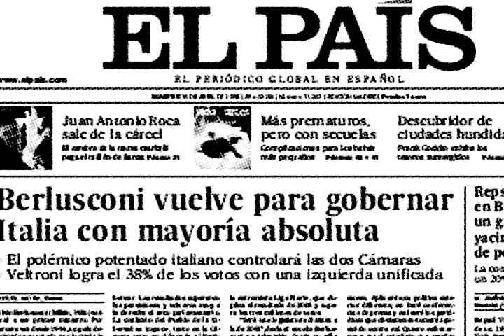The Casual Sexists - Silvio! Silvio! (Official Video)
Lyrics and music by The Casual Sexists 2011
Lifetime of peccadilloes by Silvio Berlusconi 1936 - ?

Some people think Silvio should be seen and not heard
But I think...

Belligerent Benito with a bloodied nose
I heard that you weren't doing quite so well these days
Summoned to the benches, a horny Josef K
I'll be your physical defect
You only take an interest in you
Now it's the same way for me too
Dear boy, let me protect you

Oh Silvio, show me to the boudoir
Teach me a thing or two
Oh Silvio, I'll make you proud of me
(Albeit very quietly)
And later Silvio, if you tell me where to go
I swear to Benedict that I'll... I'll...

He says it's best not to be a homosexual
He certainly knows how to have a good time
Italy's proud father, a mentor of love
Turns his eyes from Europe now the children are taken care of
Daddy, why don't you let me in?
I want to crawl underneath your skin
Right after this song...

Oh Silvio, I'll be your learjet
I'll take you a mile high
Oh Silvio, we won't tell anyone
For all the good it will do
Silvio, your new heartstealer
Make a man of me; I'll make a man of you
Silvio, I'm sticking with you, dear
And your money can't help you here

Stickin' it to the man, stickin' it to the man
Stickin' it, stickin' it
He is the man and he likes to stick it

Some good PR for the Cavaliere
Talk of western civilization
And while the bulbs still flash
Introduce us to the poor in your Armani birthday suit
A kiss for the great newspapers of the world
Except maybe for the News of the World
Let me take care of this...

Oh Silvio, I'll dye your hair for you
I'll never mean to ruin you
Oh Silvio, your bad bambino
Don't you want those things I say to come true?
Silvio, you'll have to have me killed
I imagine that you probably will
Silvio / Yeah! Yeah! Yeah! Yeah! Yeah!
I wonder who will replace... you?